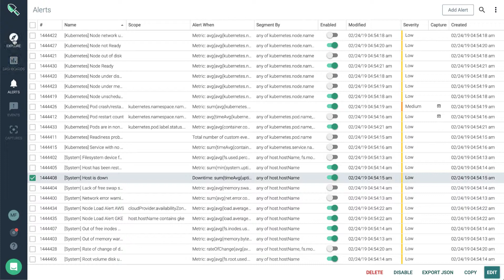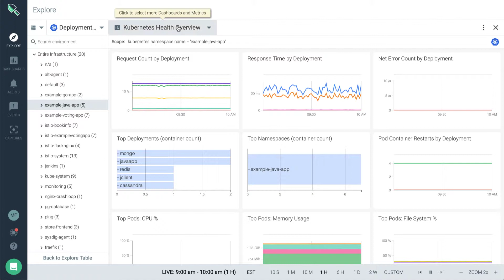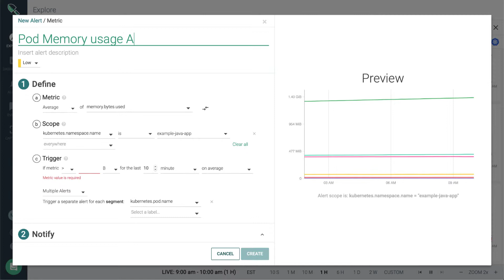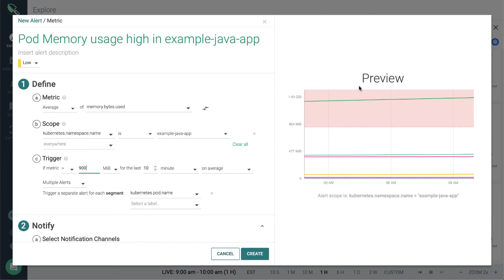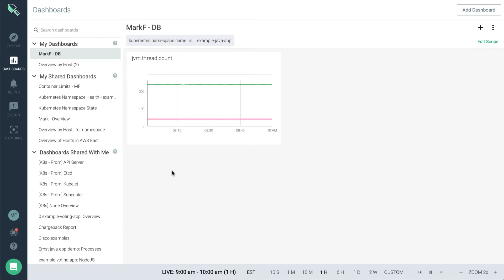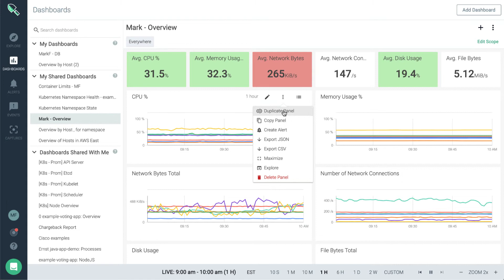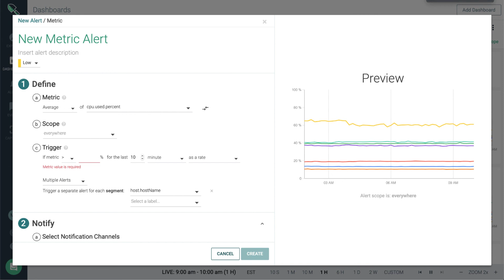Sysdig Monitor: Creating Alerts from Panels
Walkthrough of creating alerts from panels in Sysdig Monitor. This is a great method for creating metric based alerts without prior knowledge of the metric names themselves.